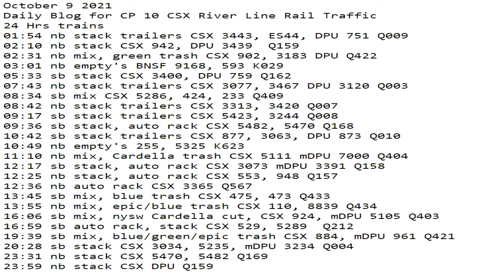October 9 2021 24 Hrs CSX Trains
24 Hrs trains
01:54 nb stack trailers CSX 3443, ES44, DPU 751 Q009
02:10 nb stack CSX 942, DPU 3439  Q159
02:31 nb mix, green trash CSX 902, 3183 DPU Q422
03:01 nb empty's BNSF 9168, 593 K029
05:33 sb stack CSX 3400, DPU 759 Q162
07:43 nb stack trailers CSX 3077, 3467 DPU 3120 Q003
08:34 sb mix CSX 5286, 424, 233 Q409
08:42 nb stack trailers CSX 3313, 3420 Q007
09:17 sb stack trailers CSX 5423, 3244 Q008
09:36 sb stack, auto rack CSX 5482, 5470 Q168
10:42 sb stack trailers CSX 877, 3063, DPU 873 Q010
10:49 nb empty's 255, 5325 K623
11:10 nb mix, Cardella trash CSX 5111 mDPU 7000 Q404
12:17 sb stack, auto rack CSX 3073 mDPU 3391 Q158
12:25 nb stack, auto rack CSX 553, 948 Q157
12:36 nb auto rack CSX 3365 Q567
13:45 sb mix, blue trash CSX 475, 473 Q433
13:55 nb mix, epic/blue trash CSX 110, 8839 Q434
16:06 sb mix, nysw Cardella cut, CSX 924, mDPU 5105 Q403
16:59 sb auto rack, stack CSX 529, 5289  Q212
19:39 sb mix, blue/green/epic trash CSX 884, mDPU 961 Q421
20:28 sb stack CSX 3034, 5235, mDPU 3234 Q004
23:31 nb stack CSX 5470, 5482 Q169
23:59 nb stack CSX DPU Q159